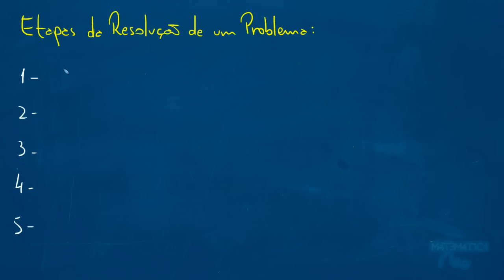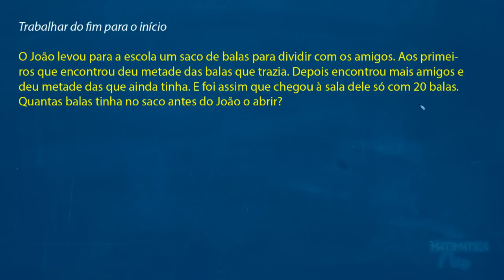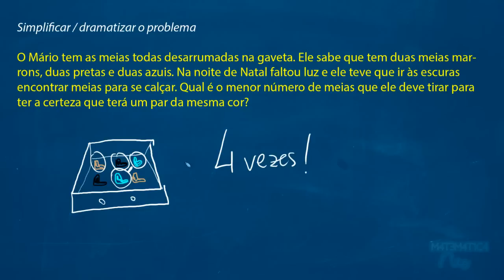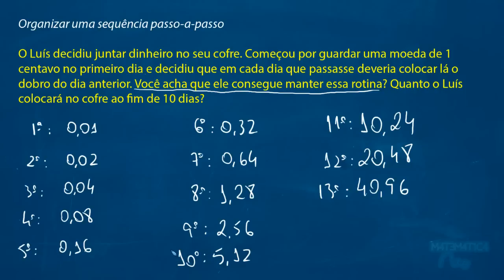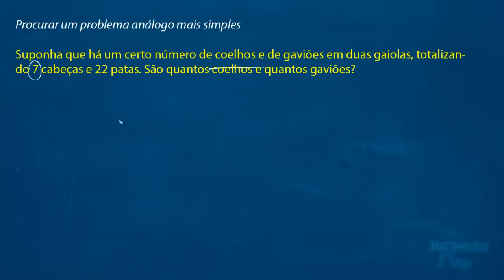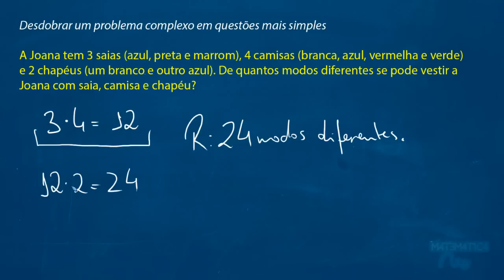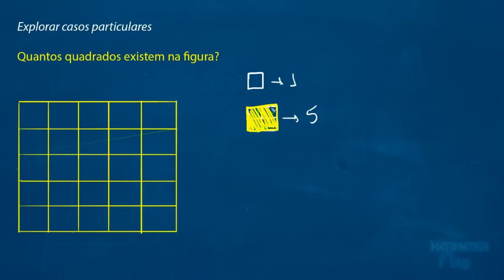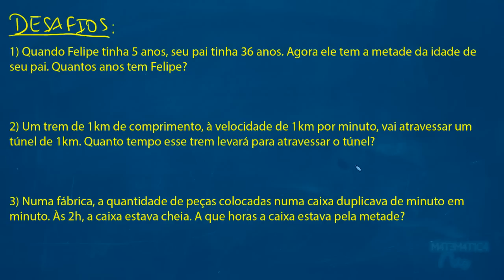MEF 11 - 5 ETAPAS PARA RESOLUÇÃO DE PROBLEMAS MATEMÁTICOS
🔗 Compre o curso ENEM Matemática 800+ 💡 Cadastre-se gratuitamente para receber novidades

RESPOSTA DO DESAFIO: em breve!

Nesta aula 11 do nosso curso de Matemática Fundamental iremos conhecer as etapas para se resolver um problema de matemática, que envolve interpretação e raciocínio lógico:
1) Compreender o problema;
2) Elaborar uma estratégia;
3) Executar a estratégia;
4) Verificar se a solução é verdadeira;
5) Escrever a resposta.

Depois, muita prática, com muitos exercícios de resolução de problemas! NÃO PERCA!